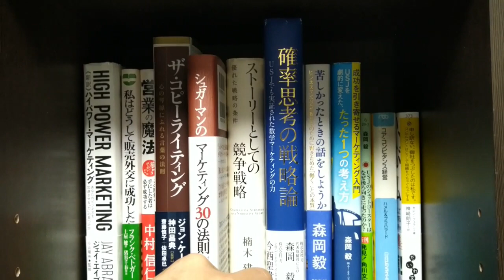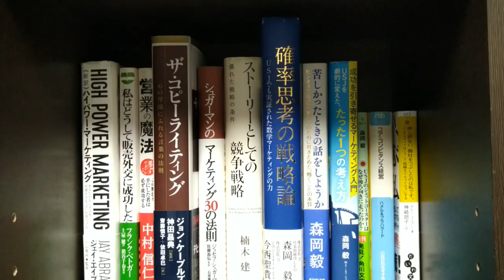このこねこの本棚紹介①『ビジネス書 戦略①』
私の本棚から、ビジネス書_戦略①のスペースの収められているオススメの本をピックアップして紹介します。

【紹介本】
『苦しかった時の話をしようか』
『USJを劇的に変えた、たった1つの考え方 成功を引き寄せるマーケティング入門』
『USJのジェットコースターはなぜ後ろ向きに走ったのか?
『確率思考の戦略論』
『営業の魔法』
『私はどうして販売外交に成功したか 』
『新訳 ハイパワー・マーケティング』
『ザ・コピーライティング』
シュガーマンのマーケティング30の法則』
『申し訳ない、御社をつぶしたのは私です。